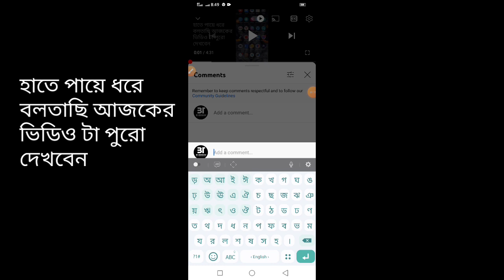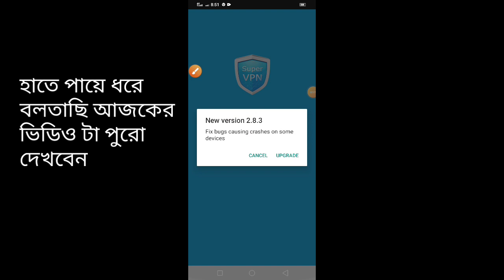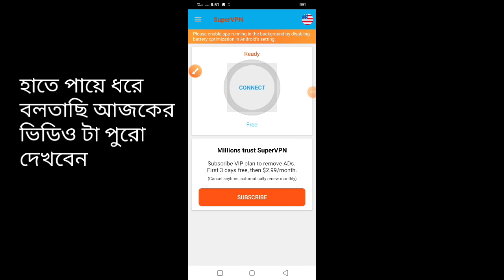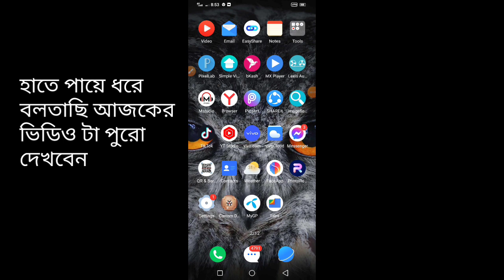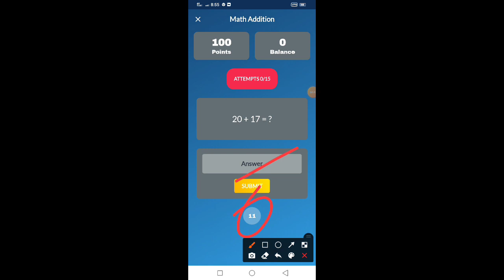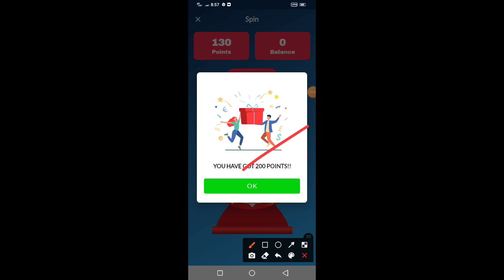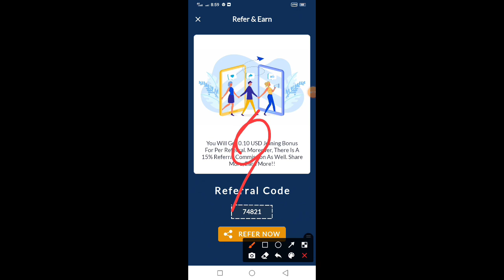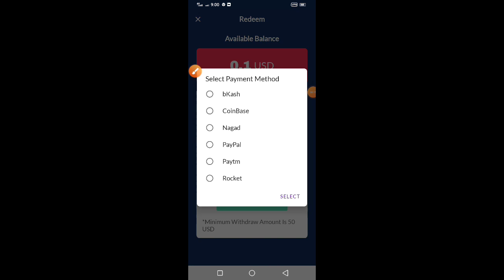5000 Tk Free Payment Bkash | Best earning app 2023 | Per Work 20 tk | Income is Home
5000 Tk Free Payment Bkash | Best earning app 2023 | Per Work 20 tk | Income is Home |

Search Keyword 👇👇

5000 Tk Free Payment Bkash
earning tutorial
earn money
online inkam
online income
online earning
taka inkam
online income
income bangla
website income
income bd
income website
টাকা ইনকাম
incam app
income
online income
online inkam
bitcoin income
income
online income
টাকা ইনকাম
কিভাবে মোবাইল দিয়ে টাকা আয় করা যায়
অনলাইন ইনকাম
admob app 2022
new admob app bd
2022 online income
Income apps
online earning
earning app bd
income app BD